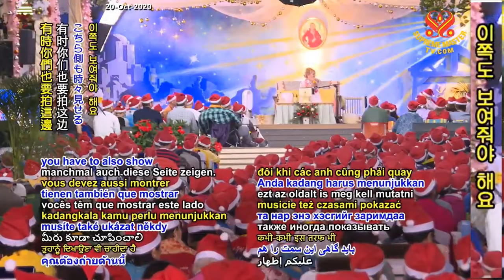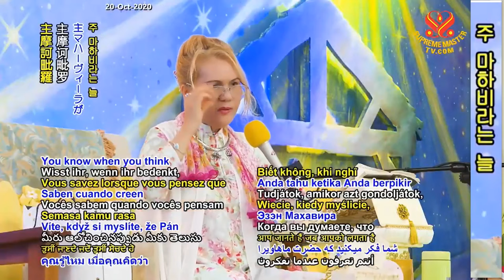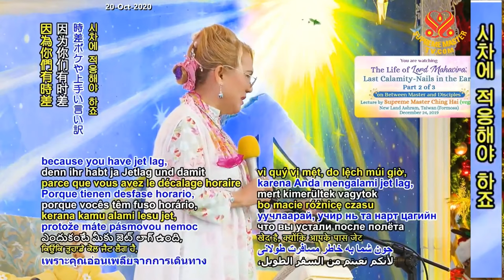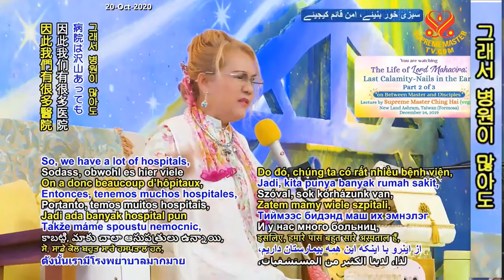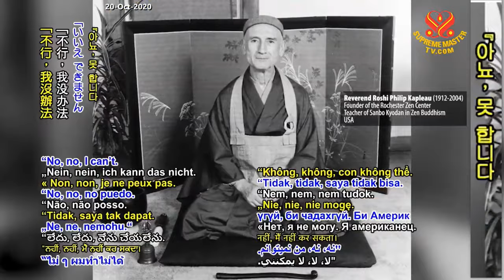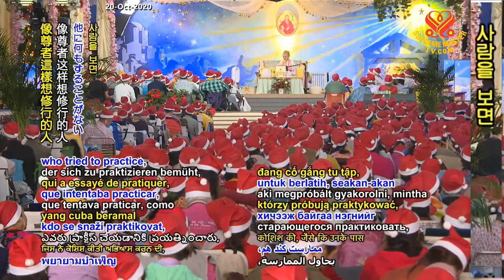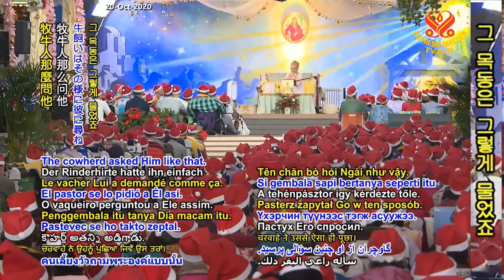(P. 2/3) Last Calamity - Nails in the Ears (The Life of Lord Mahavira)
Supreme Master Ching Hai's lecture at New Land Ashram, Taiwan (Formosa), Dec 24, 2019.